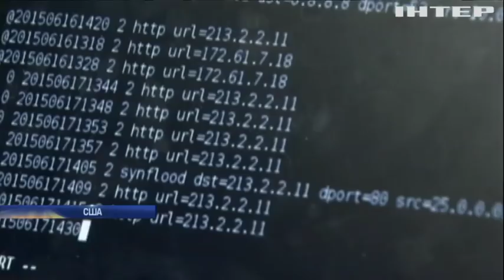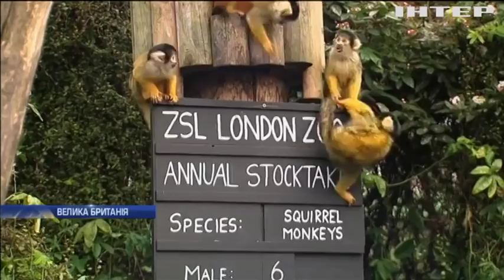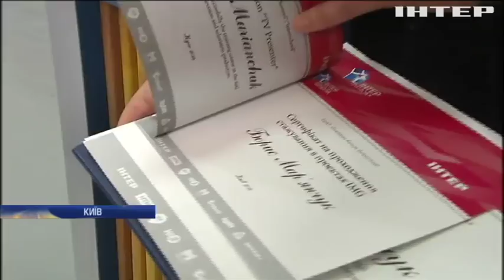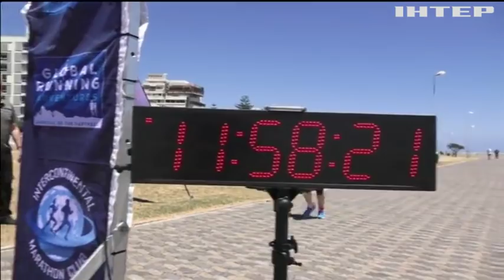Новости 12:00, выпуск за 8 февраля 2018 года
Головні події на цю годину:
Повітряний удар у Сирії. Коаліція під проводом США атакувала війська Асада;
У Раді посварилися депутати через молитовний сніданок у Трампа;
У Чернігові впіймали на гарячому банду квартирних крадіїв;
США представили докази втручання російських хакерів в американські вибори;
У Лондоні вчені відтворили зовнішність "первісного британця";
День до відкриття Олімпіади. Хто нестиме український прапор?